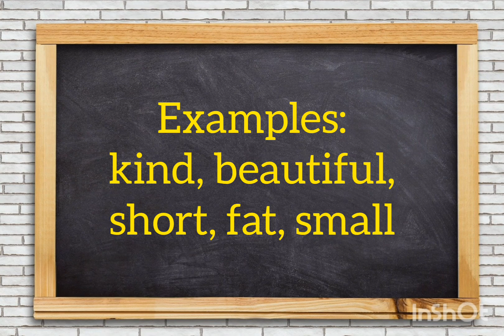Adjective│Lesson for Learning│Raaandyj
Adjective describes a noun or a pronoun.

This video was created to impart knowledge to learners and can be used as a teaching material.